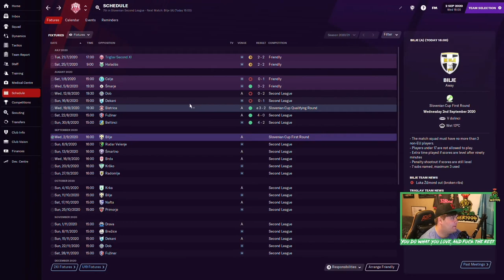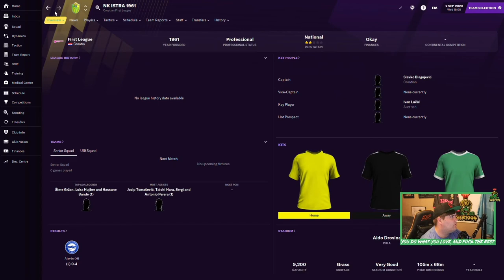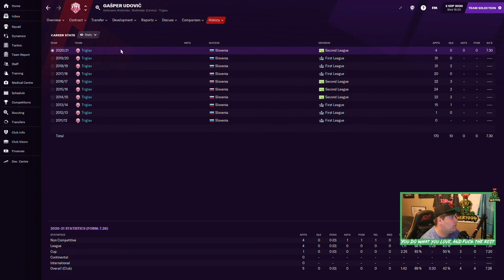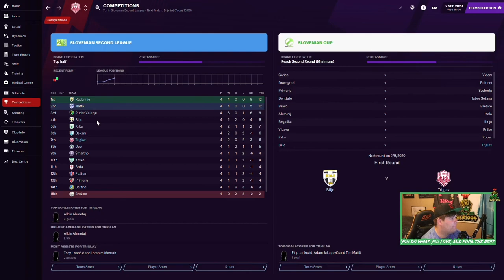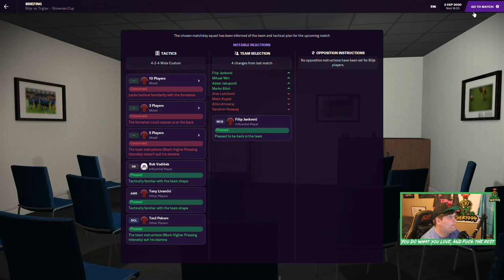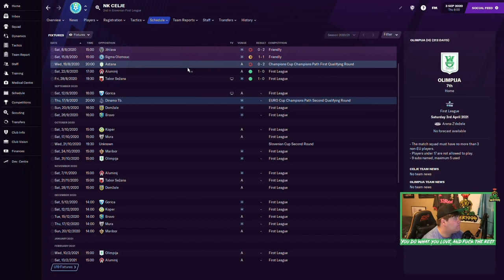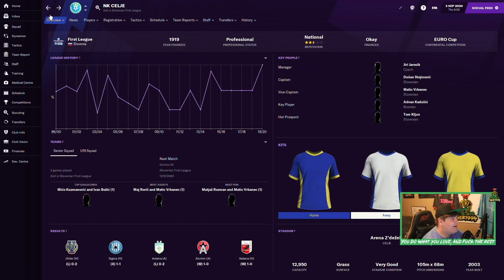FM21 | NK TRIGLAV | S1 E1 | THE BEGINNING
FM21 | NK TRIGLAV | S1 E1 | THE BEGINNING | FOOTBALL MANAGER 2021

Randomisation is a wonderful thing, you end up in some very weird places. Slovenia isn't the weirdest I've had but what a nice place to be going. Triglav is famous for the mountain adorned on their badge but how about we make them famous for football instead?

🏆The Goals🏆
Gain Promotion to Division 1
Qualify for Europe
Win Division 1
Become #1 in Slovenia